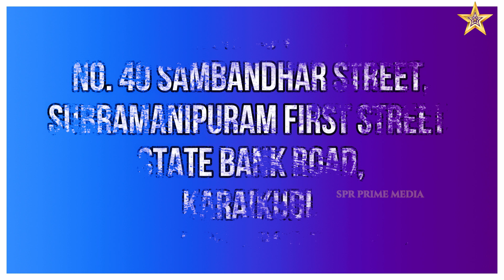Asha Lenin Clinic Address | Asha Lenin Contact | Asha Lenin New Clinic Address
SP Homeo Care
No. 40 Sambandhar Street,
Subramanipuram First Street,
State Bank Road,
Karaikudi.

SP Homeo Care
எண். 40 சம்பந்தர் தெரு
சுப்பிரமணிபுரம் முதல் வீதி
ஸ்டேட் பேங்க் ரோடு
காரைக்குடி.